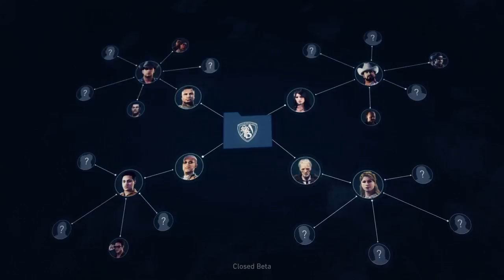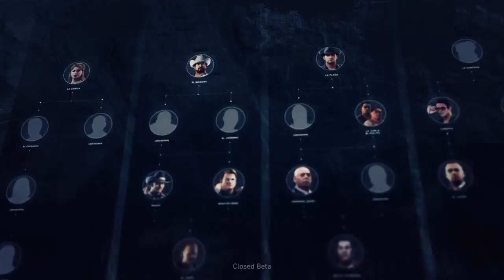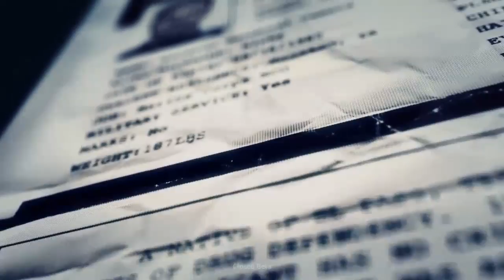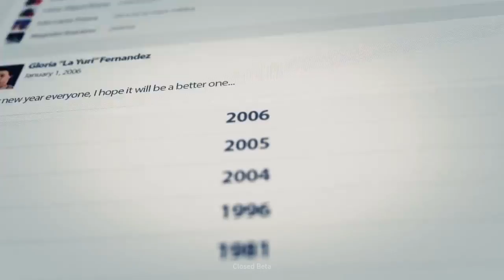Tom Clancy's Ghost Recon: Wildlands ЗБТ первое впечатление №1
Tom Clancy's Ghost Recon: Wildlands — мультиплатформенная компьютерная игра в жанре тактического шутера, разрабатываемая Ubisoft Paris. Игра была анонсирована на E3 2015 года. Это первая игра с открытым миром во франшизе Ghost Recon. Википедия
Дата выпуска: 7 марта 2017 г.
Жанр: Тактический шутер
Гейм-дизайнер: Доминик Батлер
Издатель: Ubisoft
Разработчики: Ubisoft Paris, Ubisoft Reflections, Ubisoft Romania, Ubisoft Annecy, Ubisoft Milan, Ubisoft Montpellier